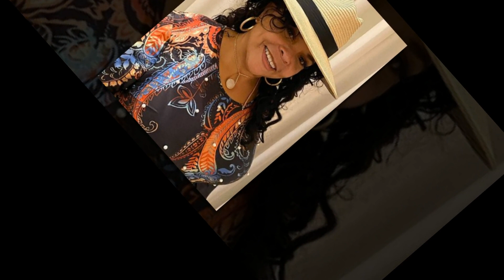Please Keep 56 Years Old Tamela Mann In Your Prayers. She Was Diagnosed With Serious Disease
Tamela Jean Mann  born June 9, 1966 is an American gospel singer, songwriter, and actress. Mann began her career as a singer with the gospel group Kirk Franklin and the Family. She was a featured soloist on several tracks while with Franklin's group, including "Now Behold the Lamb", and "Lean on Me", the latter of which also included Mary J. Blige, Crystal Lewis, R. Kelly, and Bono. She began her solo career by releasing the albums Gotta Keep Movin (2005), and The Master Plan (2009). Her third studio album, Best Days reached No. 1 on the Billboard Gospel albums chart, and was certified Gold by the RIAA. The lead single "Take Me to the King" was a commercial success, earned her a nomination for the Grammy Award for Best Gospel/Contemporary Christian Music Performance. Her fourth studio album One Way (2016), also reached No. 1 on the Billboard Gospel Albums chart; and spawned the single "God Provides", which won her the Grammy Award for Best Gospel Performance/Song in 2017.